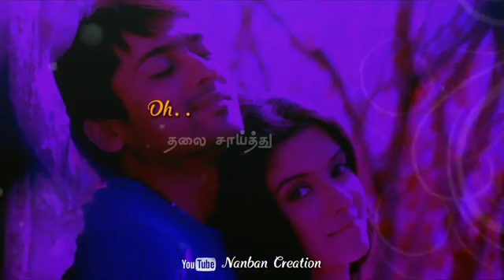😎Surya gajhini love cut song❤️